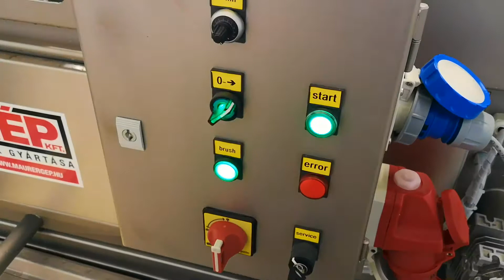Maurer Gép Kft.